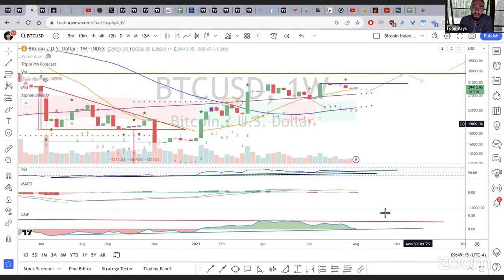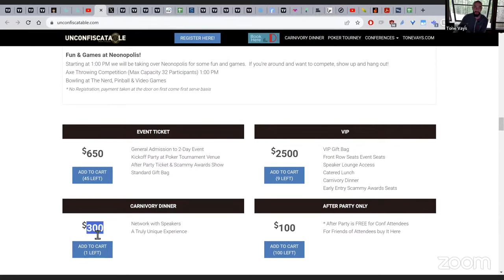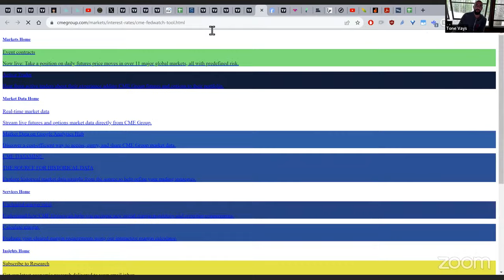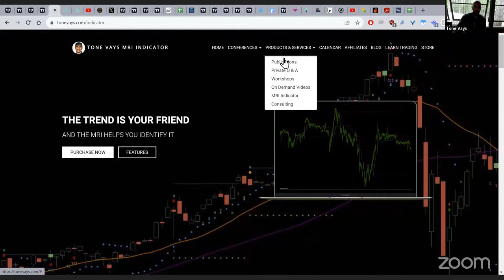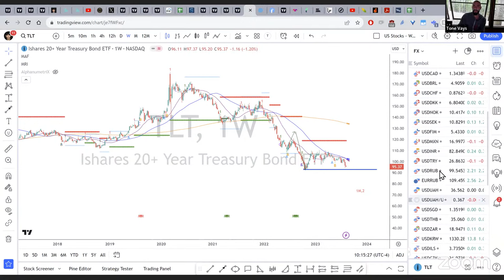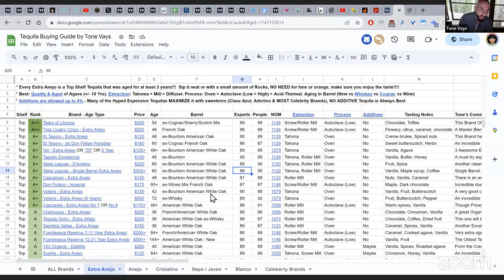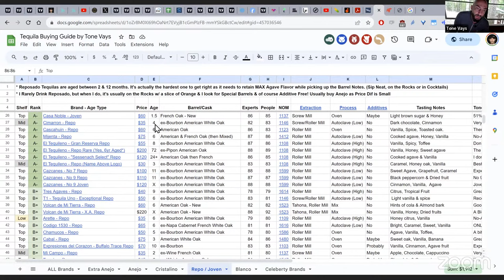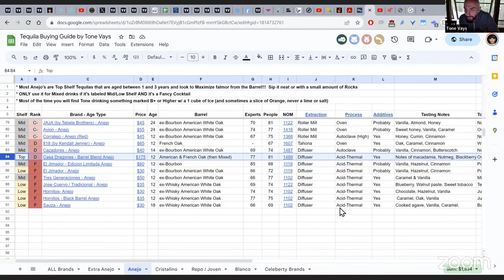Markets Still Consolidating into End of Week!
before it Sells Out!!!